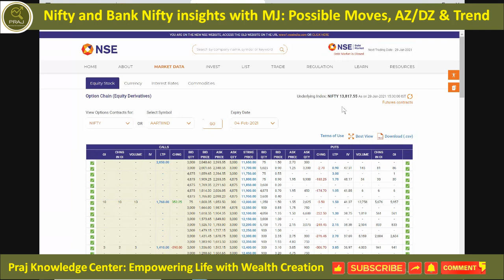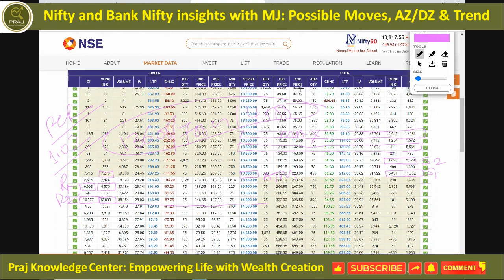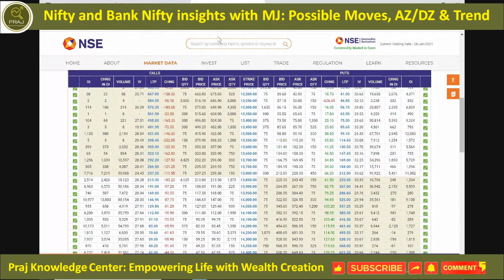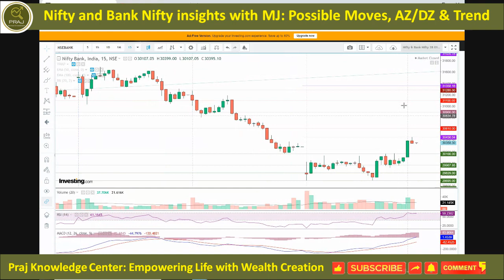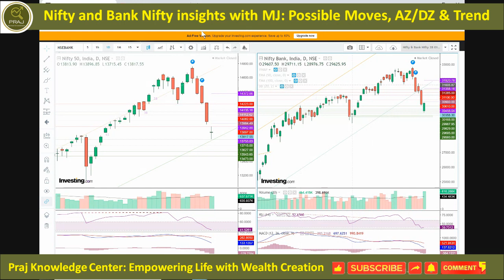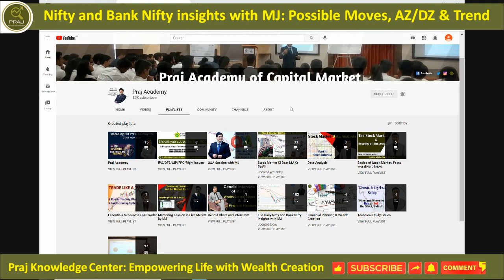Nifty & Bank Nifty insights with MJ: Possible Moves, Buying/Selling Zones on 29 Jan